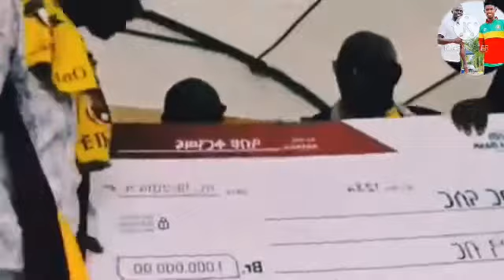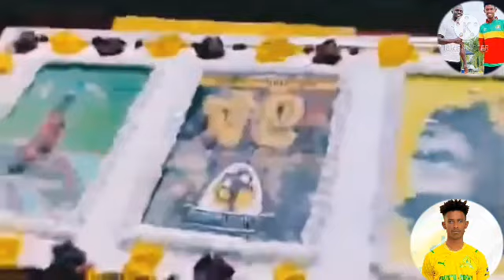Abubeker Nasir ያሰብከው ሁሉ ይሳካልህ እንወድሃለን ጀግናው 🤩🇪🇹Ethiopian premier League sports football | Africa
Ethiopian premier League Sports football and African football 🌍 | Match | highlights
Ethiopian premier League Sports Football🇪🇹⚽️ and African 🌍 ⚽️
የኢትዮጵያ ፕሪሚየር ሊግ እግር ኳስ ጨዋታ
A proud Ethiopian. የተሰኘው ቻናል የተለያዩ የእግር ኳስ ጨዋታዎችን በአጫጭሩ ወደ ተመልካቾች ያቀርባል ።ቻናሉን ሰብስክራይብ በማድረግ የዚህ ምርጥ ቤተሰብ አባል ይሁኑ አመሰግናለሁ ።🤩🤩🇪🇹ሰብስክራይብ ⚽️